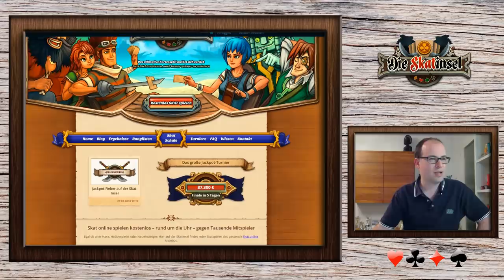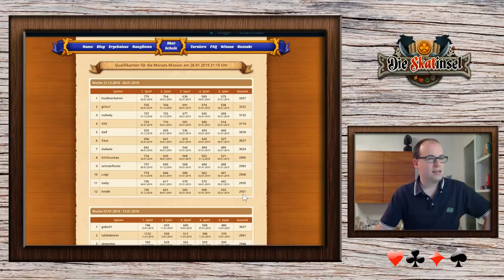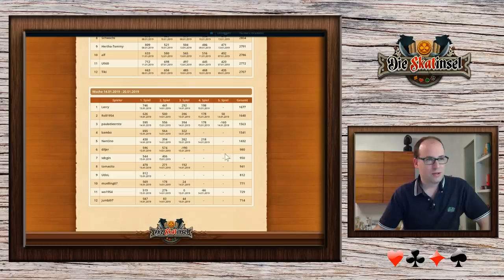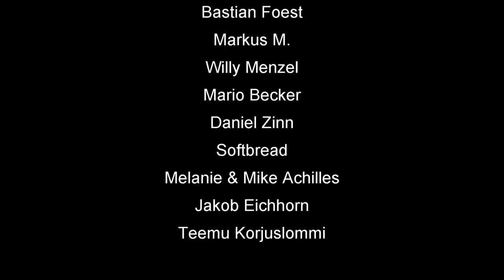Skatinsel & Euroskat Rocket 2019: Schlag die Meerjungfrau #3